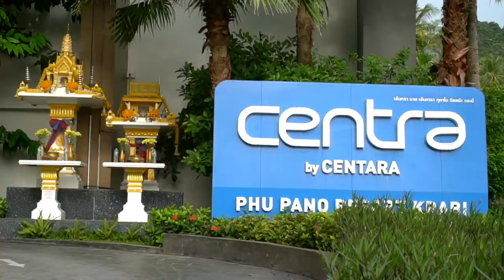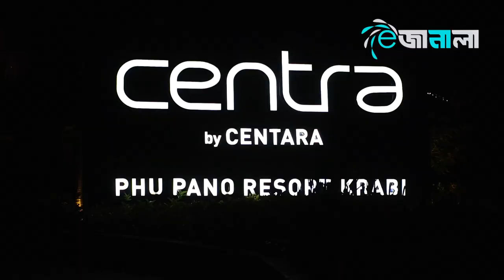সেন্ট্রা বাই সেন্ট্রা হোটেল - ক্রাবি (থাইল্যান্ড) Centra by Centara Phu Pano Resort, Krabi.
থাইল্যান্ডের ক্রাবির অন্যতম সেরা এ হোটেলটি ক্রাবি ভ্রমণে আমাদের পছন্দের হোটেল।
ওখানে যাবার আগে দিনের পর দিন বহু সময় নষ্ট করেছি অনলাইনে হোটেল খুঁজতে গিয়ে। এ সময় বহু রিভিউ দেখেছি কিন্তু কেউ ঠিক দেখার মতো কিছু দেখাতে পারেন নি। তাই আপনারা যারা এর পর ক্রাবি যাবেন আপনাদের সাহায্য করতে এ ভিডিওটি বানানো। মধ্যম ব্যয়ে সেরা মানের এ হোটেলটি আমি সবাইকে রিকোমেন্ড করি। বাকীটা আপনারা দেখে নিতে পারেন। ভিডিওটি ভালো লাগলে কমেন্ট সেকশনে লিখুন। লাইক দিন। সামাজিক মাধ্যমে শেয়ার করুন।
যে কোন ভ্রমণে আপনাদের পছন্দের ভালো হোটেলের কথা শেয়ার করতে পারেন কমেন্ট সেকশনে। ভ্রমণ বিষয়ক আমাদের অন্যান্য ভিডিওগুলোও দেখুন। কয়েকটির লিংক নীচে দেয়া হলো।
Centra by Centara Phu Pano Resort Krabi is found amidst lush tropical beauty and enjoys a quiet location. It is a quick 5-minute drive from Ao Nang. Ao Nang Beach and Nopparatthara Beach are 10 minutes away. The resort has 158 functional rooms and family-friendly residences with bunk beds for children. The rooms make bright retreats for couples and families, and each features a balcony and comfortable living space (24-48 sqm.). Wi-Fi is free of charge. The infinity swimming pool with views of verdant limestone formation is perfect to laze the day away and has relaxation pods and a separate pool for children. There’s also a well-equipped fitness centre, and one restaurant. Exciting adventures in and around Krabi include underwater explorations in the Andaman Sea, cycling across the Krabi countryside to Khlong Tom’s Emerald Pool, rock-climbing in Railay Bay, and island-hopping, all of which can be arranged via the tour desk. Krabi International Airport is approximately 35 minutes away.